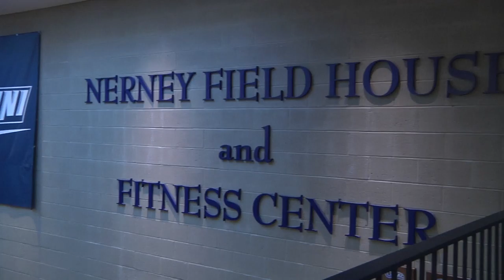LOQation News: Player of the week, Christine Ingargiola